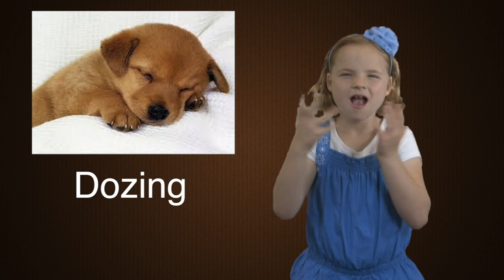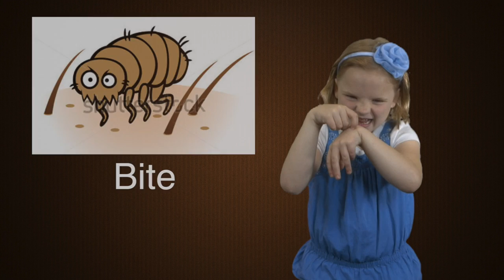Napping House Vocab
This video is part of the Lesson Plan on "The Napping House" by Audrey Wood. English captions and English voiceover are available.